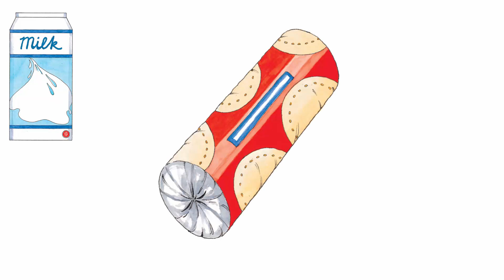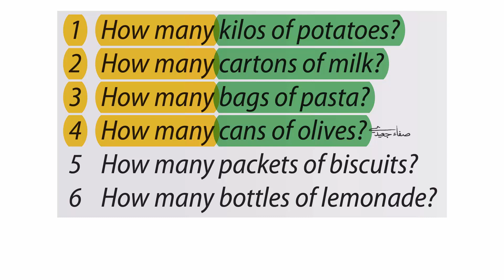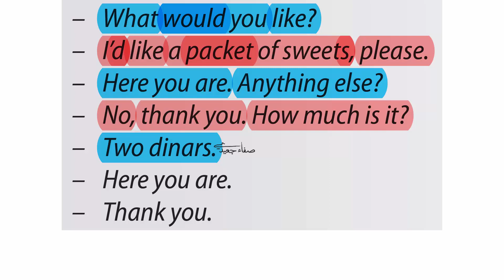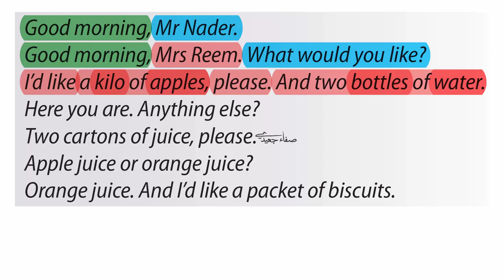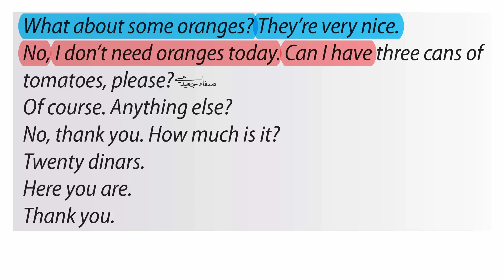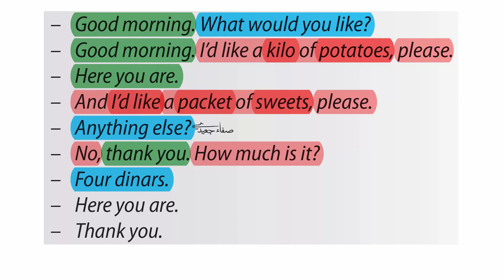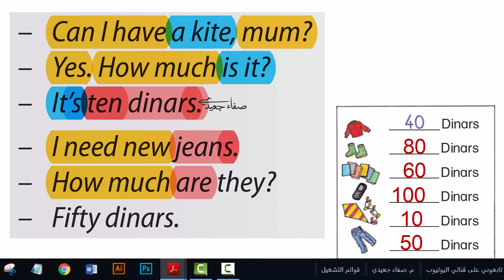قائمة المشتريات النوع والعدد والسعر